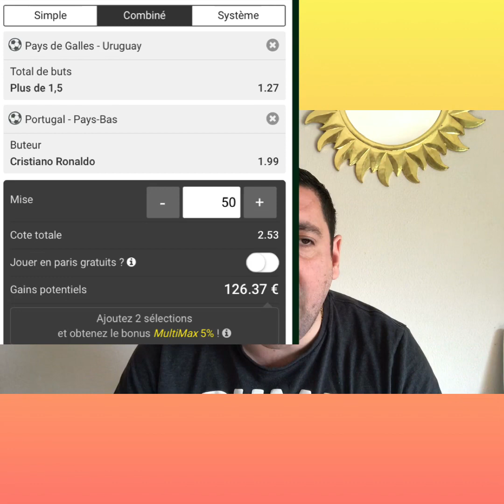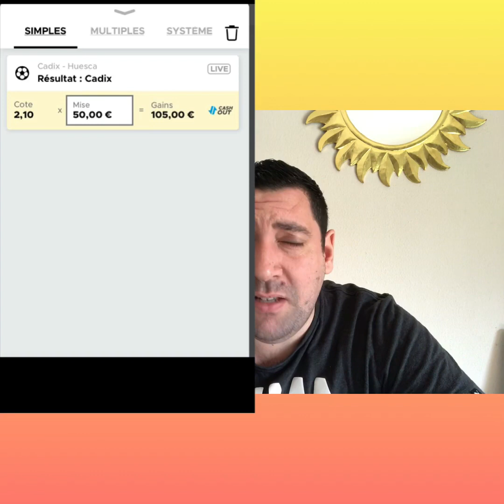Pronostic foot du lundi 26/3/18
On gagne ensemble on perd ensembles la bise